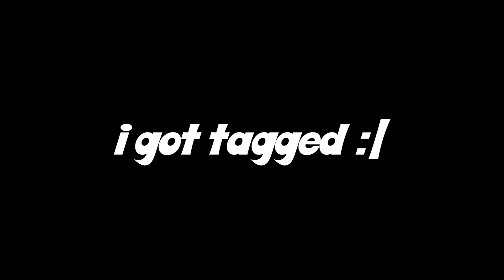The most CURSED lobby in Gorilla Tag history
In this gorilla tag masyn gaming video. I play in the most cursed lobby in gorilla tag history. This gorilla tag challenge video shows a bunch of tips to get better at the game in this oculus quest 2 gorilla tag challenge video. That last sentence does not make sense, but I'll keep it there.

Gorilla Tag is a new VR game where you play tag as a gorilla. It's free on Steam and Oculus and is always being updated by a passionate developer!​​